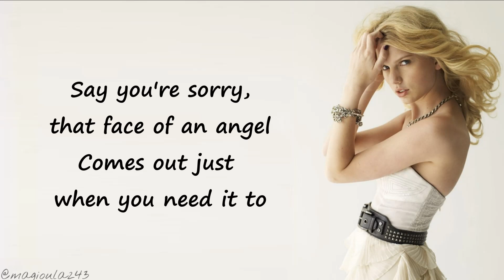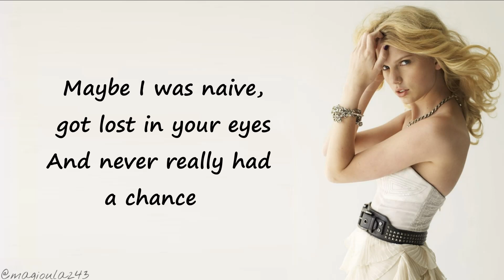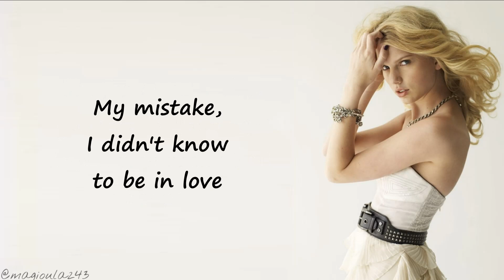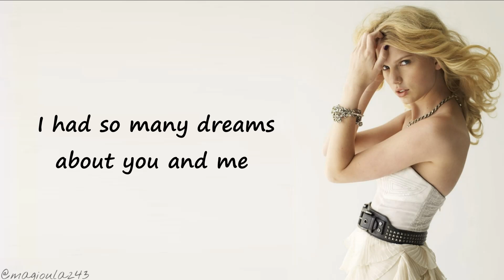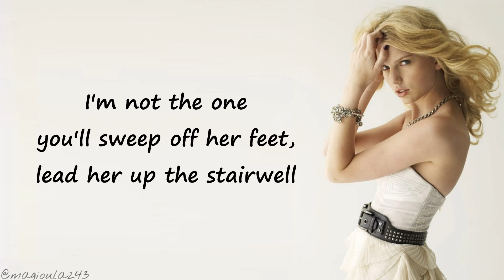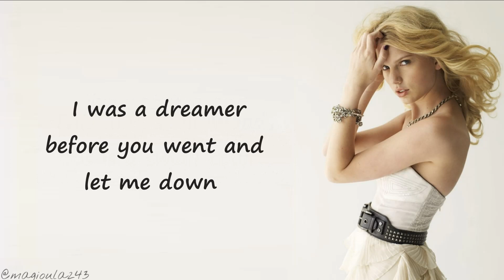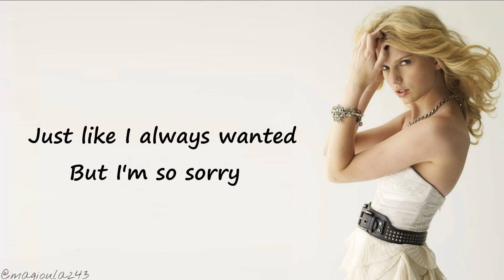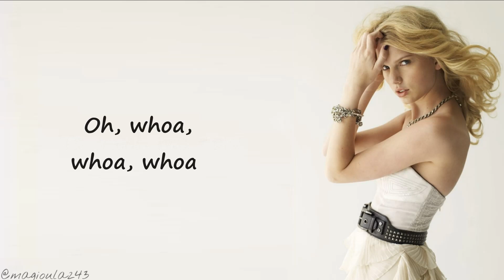Taylor Swift - White Horse (Lyrics)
Stream "Lover" ! ( and Fearless (Platinum Edition) when Taylor re-records her OWN songs!)

Enjoy x